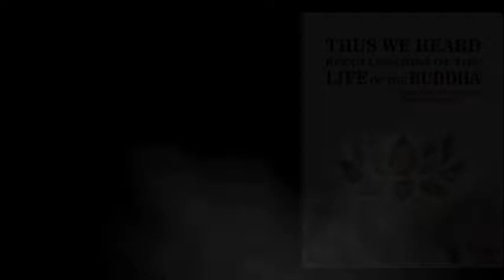如是我聞佛的一生 - 第4章：成家的歲月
經典讀誦‧梵唄‧藝術‧有聲書‧動畫/故事讀誦
【如是我聞佛的一生】(共35集)
【Thus We Heard: Recollections of the Life of the Buddha】(35 Vols.)
作者：毘亞難陀．化普露尊者 與 史帝芬．龍博士
Authers: Bhante Walpola Piyananda & Dr. Stephen Long D. Dh.
中文譯者：蔡稔惠
請書可至財團法人佛陀教育基金會。